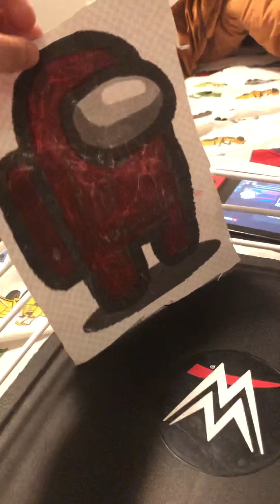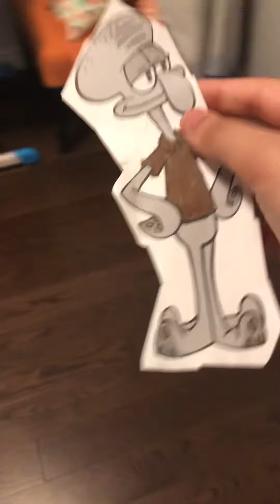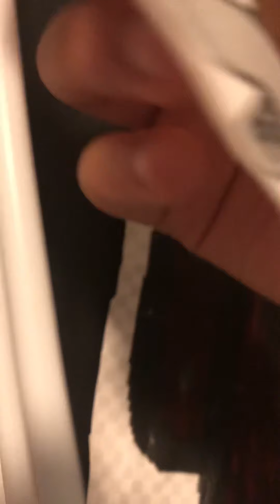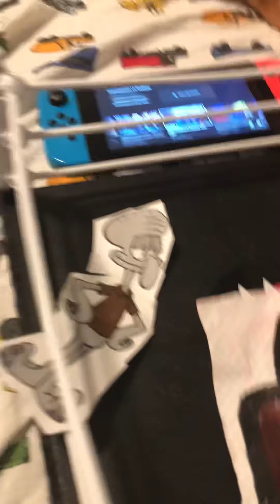Vir8 plushie beatbox battles season 2 among us vs Squidward